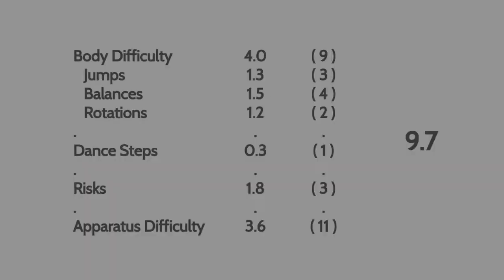Neviana Vladinova Ball Difficulty 2017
Credits